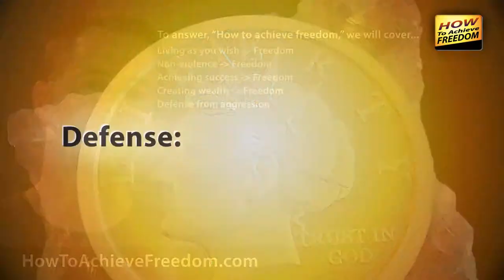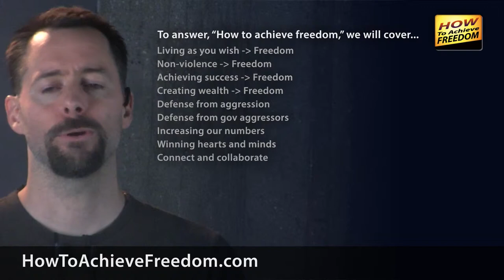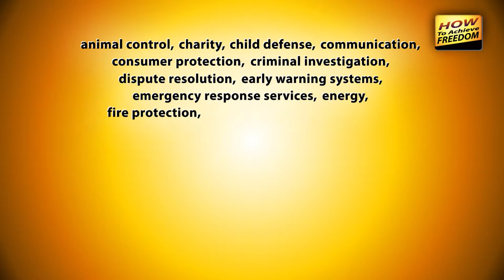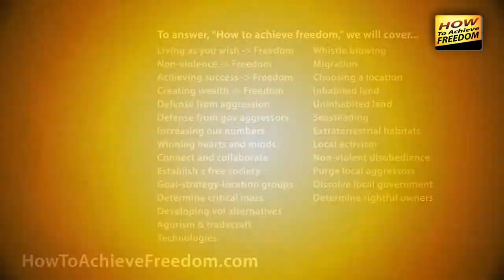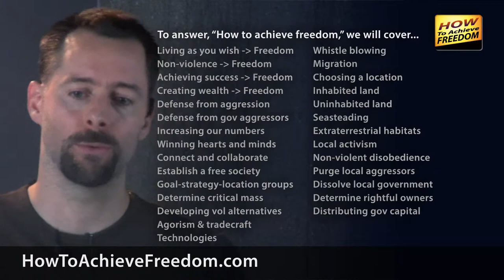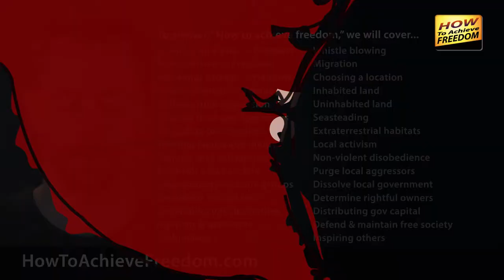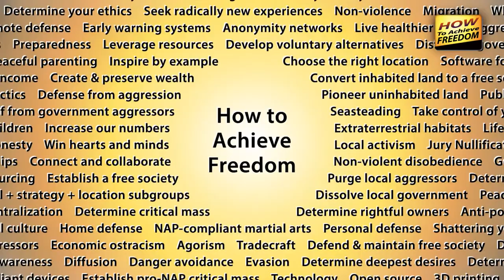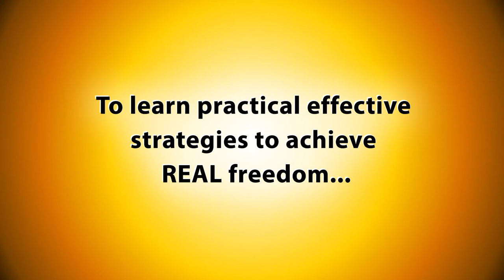HTAF 1 part 4: What You Must Know To Achieve Freedom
VIDEO DESCRIPTION
Dan lists a variety of topics we must understand to determine how we can achieve freedom. Short segment from Episode 1 of the "How To Achieve Freedom" (HTAF) audio podcast.

SHOW NOTES
How To Achieve Freedom (HTAF)
Episode: 0001
Title: One Question... "How Can We Achieve Freedom?"
Host: Dan Shielding

In this premiere episode of HTAF, Dan sets the stage to focus on one single question: "How can we achieve freedom?" He clearly defines what he means by the words "Freedom and "Free society." Then he lists the topics we need to understand to achieve both.

Whether or not you're ready to achieve freedom.
Useful definitions for "freedom" and "a free society."
What you must understand to determine "How to achieve freedom?"

"You can achieve freedom in your lifetime and you can do it peacefully."

Even if you have a limited time left, you can significantly increase the freedom you have so you can enjoy each day that much more. If you plan on sticking around for a while, we have enough time to connect, collaborate and achieve real freedom. Freedom cannot be achieved through violent revolution. There are peaceful methods that are far more effective. We can do this in a peaceful way!

Why? So you can access freedom strategies as soon as they're available, and to live as you wish more effectively by accessing content you value wherever, whenever, no matter what you're doing. No more wasting your life at traffic lights!

Recommendation: "Pocket Casts." I don't get any money from them. It's just my preferred podcast listening app.

When providing attribution, please use my name "Dan Shielding" and include a link to HowToAchieveFreedom.com

All visuals in this video were either created by me, or used legally with permission according to the following sources:

"2012 Democratic National Convention: Day 2" by Steve Bott

"... going for it ..." by Ryan Forsythe

"Reservoir Dogs debate, 3 in the morning" by Daniela Vladimirova

island
"Circeo & Palmarola - IMG_7784" by N i c o l a